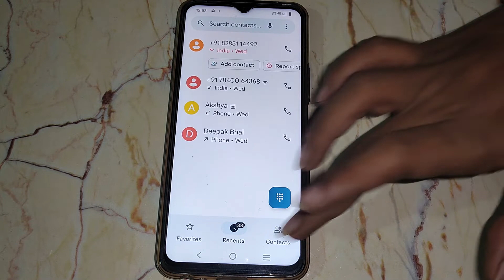Vivo Y16 , How to set alarm songs 🎵 , Vivo mobile sound setting